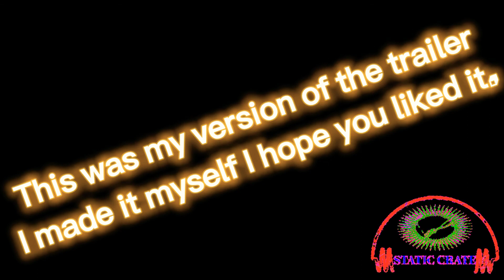Halloween my trailer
Halloween-
Halloween Kills-